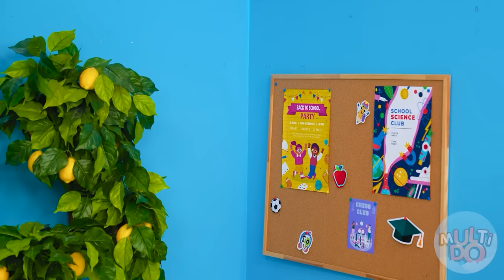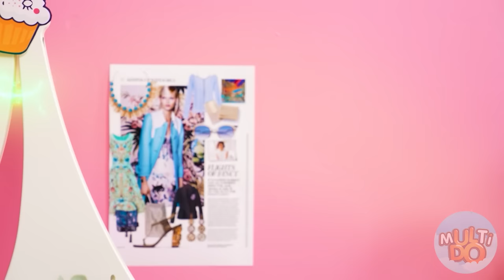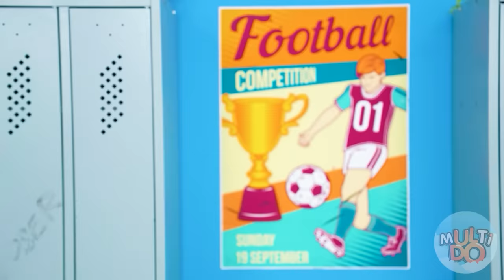बेवकूफ से लोकप्रिय तक चुनौती Multi DO Challenge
यदि आप एक बेवकूफ होने के थक गए हैं और लोकप्रिय होना चाहते हैं - हम जानते हैं कि कैसे! आपका चरम पुनर्जन्म निकट है!